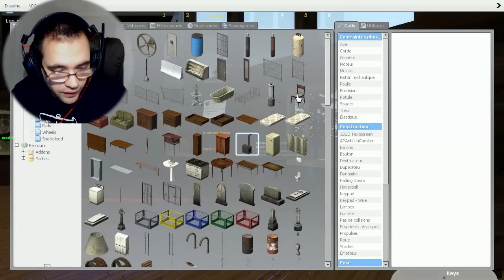FLIC CORROMPU ! GMOD DARKRP FR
Salut, voilà la suite de gmod darkrp fr avec oxilac, je suis un flic corrompu !